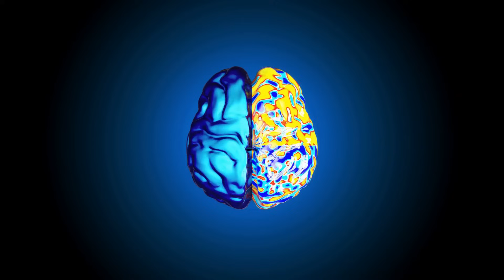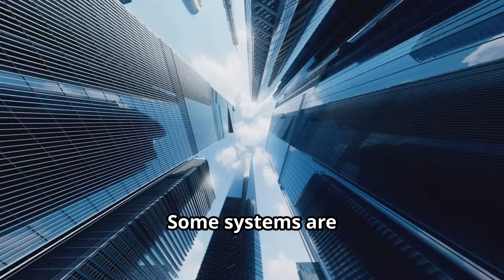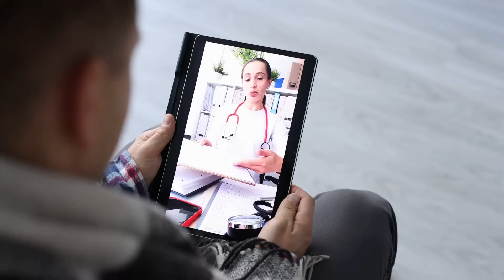Top Doctor Reveals AI Secrets to REVOLUTIONIZE Healthcare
A top doctor reveals AI secrets that are revolutionizing healthcare as we know it! From faster diagnoses to predictive treatments, artificial intelligence is transforming how doctors care for patients around the world.

In this video, we uncover how AI-driven tools are changing hospitals, reducing burnout, and improving patient outcomes — all while raising big questions about privacy, safety, and trust. You’ll learn what’s really happening behind the scenes as healthcare goes digital and discover the next wave of AI medical innovation that’s already saving lives.

Artificial Intelligence and virtual medical staffing are no longer futuristic concepts—they’re transforming care delivery right now.

In this video, Dr. Saab breaks down how AI and virtual healthcare staffing are reshaping clinical practice with practical, real-world examples:

🔹 AI in Diagnostics – From Microsoft’s Diagnostic Orchestrator to radiology AI that detects strokes and cancer earlier.
🔹 AI Scribes – Ambient, Nuance Dragon Ambient eXperience, and Augmedix reducing “pajama time” and freeing clinicians from after-hours charting.
🔹 Predictive Staffing – Hospitals using AI to forecast ER surges and optimize nurse scheduling.
🔹 Virtual Nursing & Assistants – Extending care beyond hospital walls, supporting patients with chronic disease, and triaging urgent calls.
🔹 Patient Engagement – AI empathy engines like Ellipsis Sage checking in post-surgery, asthma reminders tied to pollen counts, and chatbots in behavioral health.
🔹 Remote Monitoring – Wearables detecting atrial fibrillation, COPD monitoring to prevent readmissions, and AI-driven diabetes care.
🔹 Workforce Balance – How AI complements, not replaces, nurses and doctors—addressing shortages while preserving human empathy.
🔹 Future Trends – Big Tech investments, generative AI assistants, global health access, and ethical frameworks.

📌 Whether you’re a physician, nurse, or healthcare leader, this video will help you understand how to prepare for the hybrid future of humans + AI in medicine.

AI is changing the way healthcare operates, especially with virtual staffing handling routine tasks and improving **patient safety**. This **artificial intelligence** is enhancing **medical diagnosis** accuracy, ensuring patients receive the best care, regardless of location. The integration of **ai in healthcare** and **healthcare technology** is creating a more efficient and reliable system